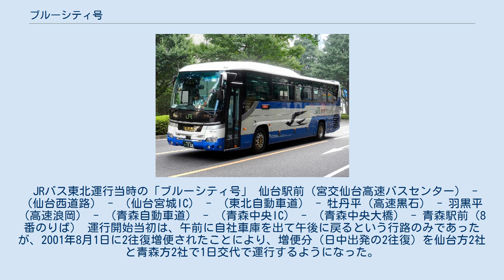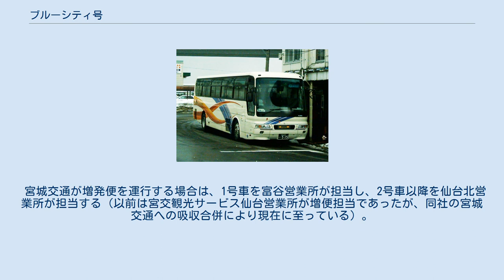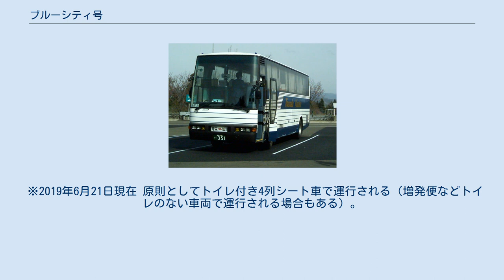ブルーシティ号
ブルーシティ号（宮城交通） ブルーシティ号（弘南バス） ブルーシティ号（十和田観光電鉄） ブルーシティ号（ブルーシティごう）は宮城県仙台市と青森県青森市を結ぶ昼行高速バスである。
 全ての座席が指定のため、乗車には事前の予約が必要。
 JRバス東北運行当時の「ブルーシティ号」 仙台駅前（宮交仙台高速バスセンター） - （仙台西道路） - （仙台宮城IC） - （東北自動車道） - 牡丹平（高速黒石） - 羽黒平（高速浪岡） - （青森自動車道） - （青森中央IC） - （青森中央大橋） - 青森駅前（8番のりば） 運行開始当初は、午前に自社車庫を出て午後に戻るという行路のみであったが、2001年8月1日に2往復増便されたことにより、増便分（日中出発の2往復）を仙台方2社と青森方2社で1日交代で運行するようになった。
上下とも出発時刻の遅い便を出発地側の会社が担当し、各社が1日おきに仙台か青森へ滞泊運用をしていた（減便前日の2010年10月31日まで）。
2018年4月現在では、十和田観光電鉄運行便が日帰りツーマン行路、宮城交通が青森滞泊、弘南バスが仙台に滞泊するワンマン行路である（冬期間は高速道路通行止め時の迂回運行を容易に行うため滞泊運用も2人乗務になることがある）。
 弘南バス・十和田観光電鉄担当便は仙台到着後、宮城交通仙台北営業所に入庫・休憩となる。
また宮城交通担当便は青森到着後、弘南バス青森営業所に入庫・休憩となる。
 宮城交通が増発便を運行する場合は、1号車を富谷営業所が担当し、2号車以降を仙台北営業所が担当する（以前は宮交観光サービス仙台営業所が増便担当であったが、同社の宮城交通への吸収合併により現在に至っている）。
 ※2019年6月21日現在 原則としてトイレ付き4列シート車で運行される（増発便などトイレのない車両で運行される場合もある）。